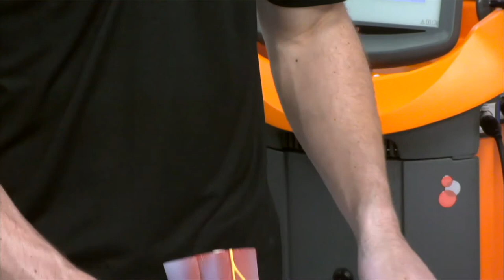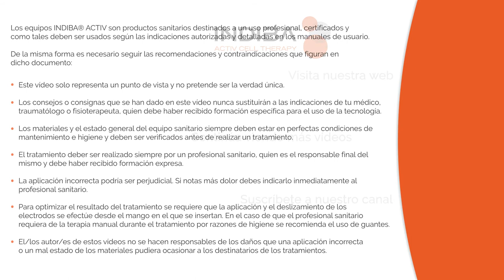INDIBA ACTIV Tratamiento para esguince de tobillo agudo y crónico